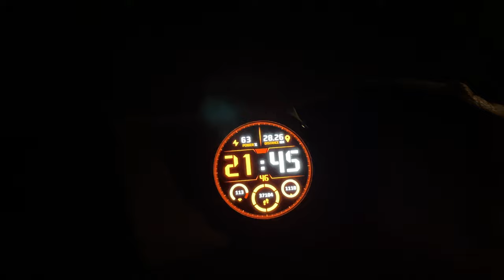Abenteuer HOHE TATRA - Movie Cut - Part1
Herrentag 2023 ...

3 Männas begeben sich auf den Trip ihres bis dahin so sang-  und klanglosen Lebens, um den Pfad der Erleuchtung zu verpassen.

... Zeitsprung Wir schreiben das Jahr 2024, es ist die wohl schlimmste Zeit des Jahres ...
DAS SOMMERLOCH! In jeder Ecke kauern verwahrloste YouTuber und solche, die es werden wollen. Strecken Hände aus, sitzen hinter leeren Pappbechern, hoffen bei jedem Passanten auf erlösende CLICKS! Doch diese sind in solch harten Zeiten spärlich!

DAHER ...  dieser fabulöse MovieCut unserer Wanderung des letztjährigen Herrentags.
Ich entschuldige mich für jede Form von geistigem Dünsch, es liegt an der Unterclickung!